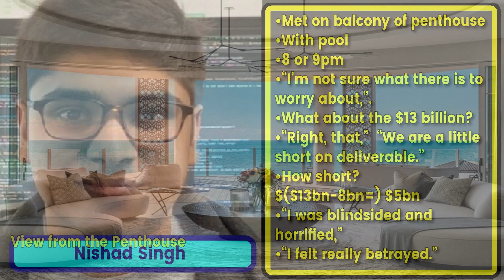FTX SBF Nishad Singh Testifies Wk 3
Welcome to RJ Impact, today we are going to be looking at week 3 of the SBF trial. A week in which we saw another close insider of SBF take the stand. A week in which we saw some additional compelling evidence to support the prosecution’s case but also we saw some of the fighting spirit that has been lacking in the defence so far and saw them land a blow or two of their own.